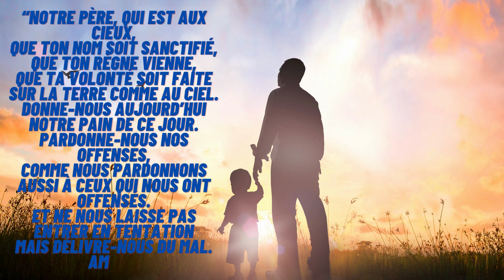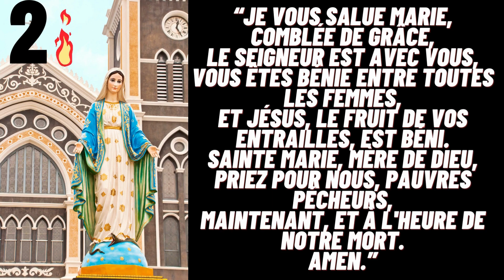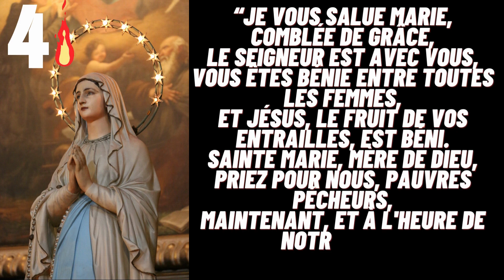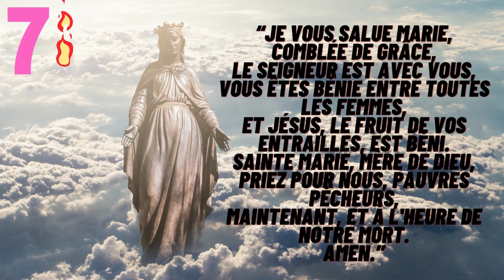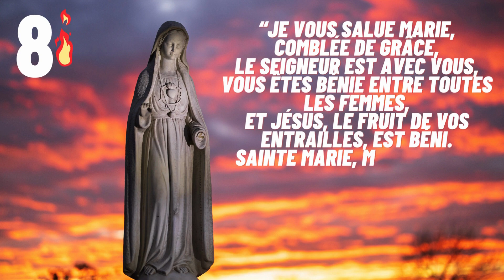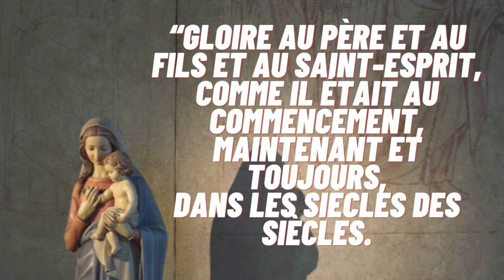𝐃𝐞𝐮𝐱𝐢𝐞̀𝐦𝐞 𝐣𝐨𝐮𝐫 𝐝𝐞 𝐥𝐚 𝐧𝐞𝐮𝐯𝐚𝐢𝐧𝐞 𝐚𝐮 𝐜𝐮𝐫𝐞́ 𝐝’𝐀𝐫𝐬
Deuxième jour de la neuvaine
Saint Jean-Marie Baptiste Vianney, quelle confiance avaient les foules en vos prières ! Vous ne pouviez sortir de votre vieux presbytère, de votre pauvre église sans être entouré d’âmes suppliantes qui s’adressaient à vous, comme du temps de sa vie mortelle elles se seraient adressées à Jésus lui-même. Et vous, bon saint, par vos paroles pleines d’amour de Dieu, vous affermissiez leur espérance.
Vous avez toujours compté si entièrement sur le cœur de Dieu, obtenez-moi une confiance profonde, filiale, en son adorable Providence. Que l’espérance des biens célestes emplisse mon cœur de courage et m’aide à pratiquer toujours les divins commandements.
Saint Jean-Marie Vianney, obtenez pour les prêtres qu'ils réalisent que Dieu demeure en eux quand ils sont exempts de péché. Rappelez-leur que le salut de leur âme est l'accomplissement de leur existence. Eveillez en eux le sentiment du don de soi pour le salut des âmes.
Obtenez pour les prêtres, le même zèle pour les âmes que fut le vôtre. Puissent-ils voir que Dieu demeure en eux et dans leurs semblables.
Obtenez pour eux, de notre Seigneur, la Grâce de conduire tous les hommes vers le salut. Que votre prière soit la leur : « si tu aimes vraiment Dieu, tu vas ardemment désirer Le voir aimé de tout le monde. »